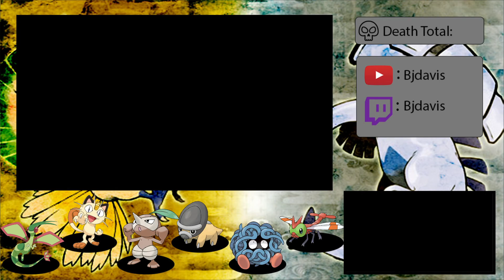Pokemon HeartGold Randomizer Nuzlocke - Ep 8 - another gym